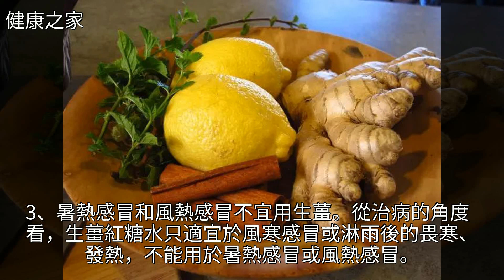吃薑不去皮，吃錯害自己！3招教你正確吃薑，很多人都在忽視！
吃薑不去皮，吃錯害自己！3招教你正確吃薑，很多人都在忽視！吃薑不去皮，吃錯害自己！3招教你正確吃薑，很多人都在忽視！中醫 生薑 便祕 空調 肺炎